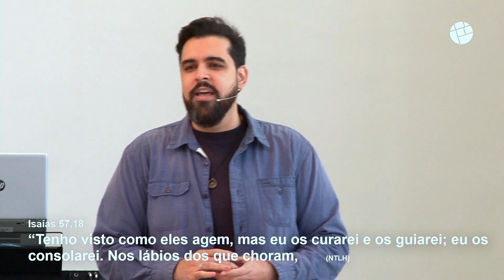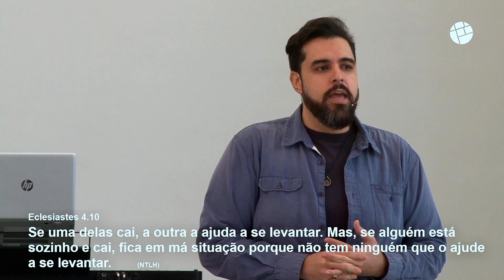Mantendo o Ímpeto | Celebrando a recuperação Passo 7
Mantendo o Ímpeto
1 Coríntios 10.12
Série O caminho para a Recuperação
Joel Pereira

➡ Quarta-feira às 20h
➡ Domingo às 10h30 e 18h30

Igreja Batista Nova Jerusalém
Dois Ambientes, Uma igreja!

📍Rua Nova Jerusalém 499 - Tatuapé